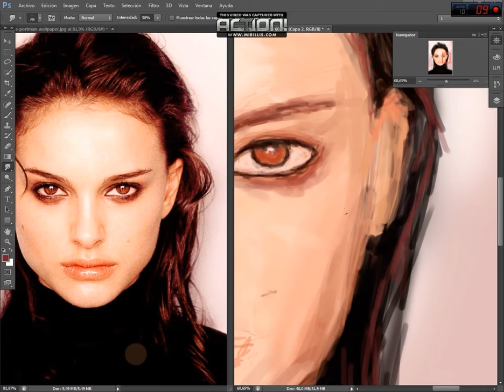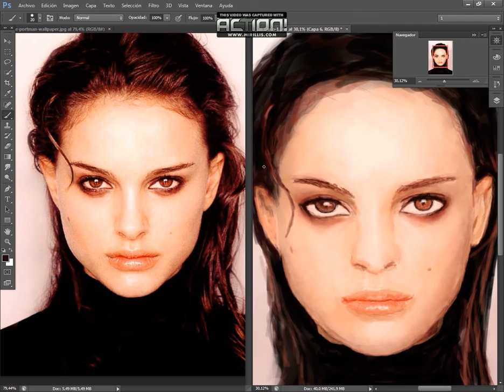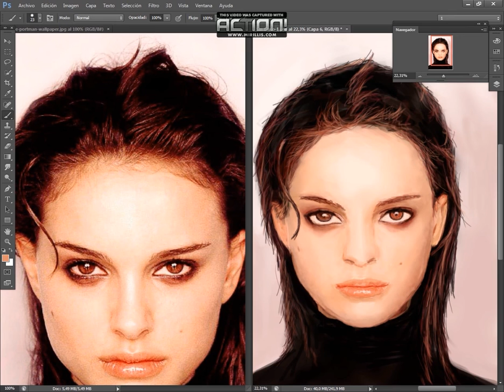Natalie Portman - Digital Painting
Song: Destiny's Child - Say My Name (Cyril Hahn Remix) [Free]